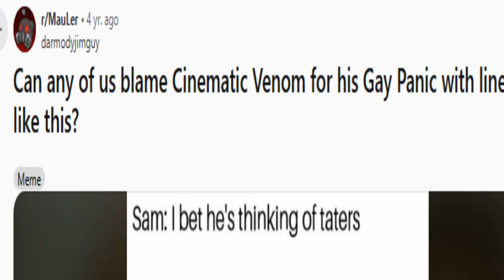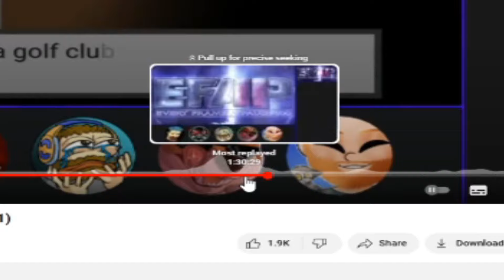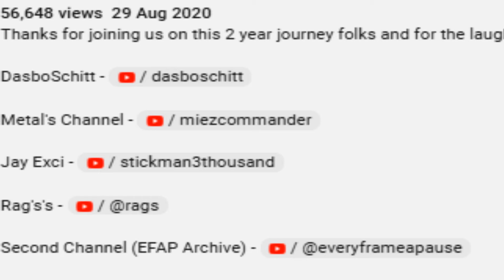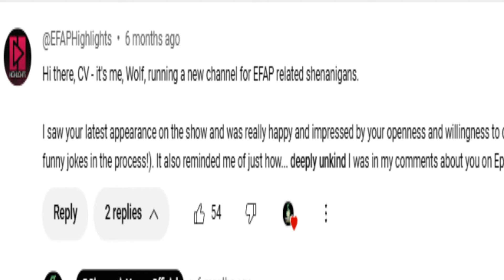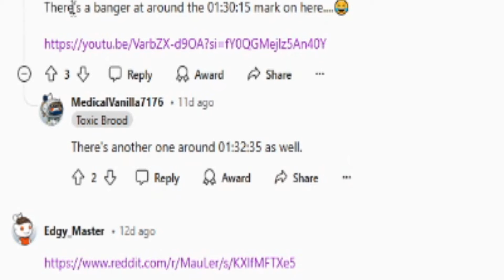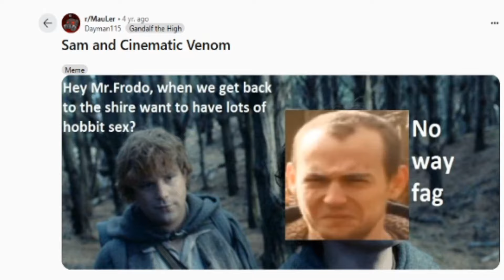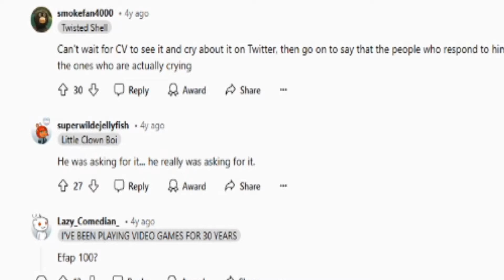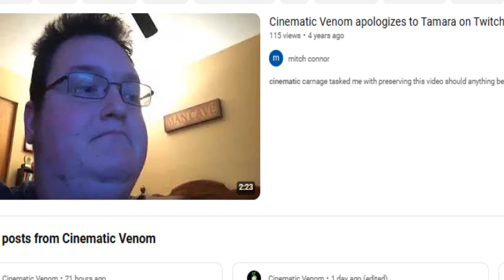Cinematic Venom Reacts To EFAP Memes